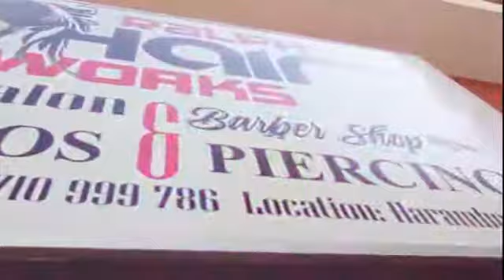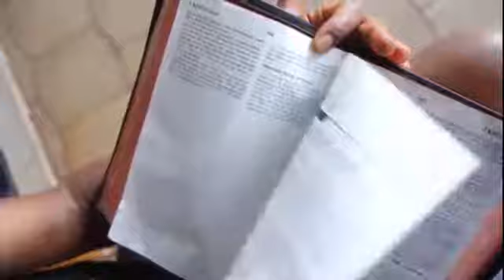Ralph Hairwoks for Today's Trends